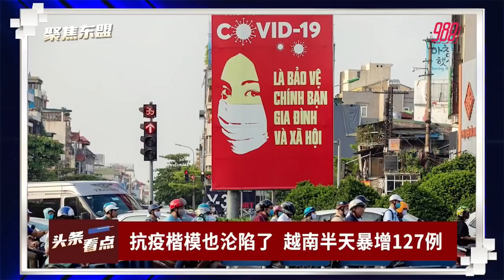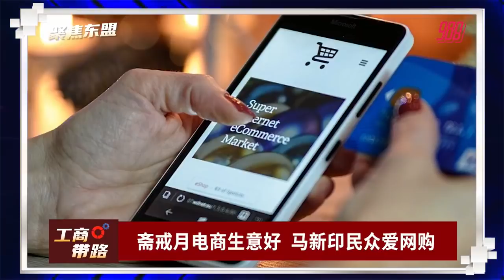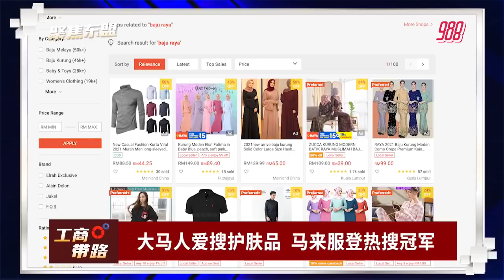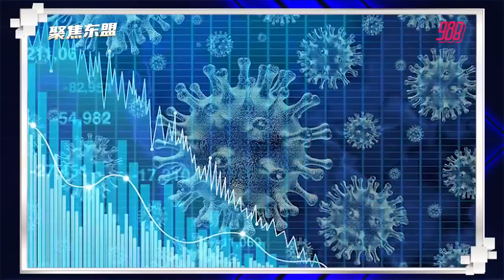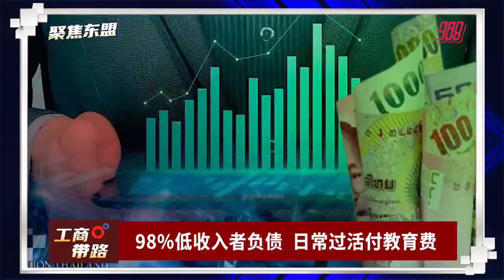【聚焦东盟 17-05-21】狮城收紧防疫措施 周三实施居家学习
头条看点: 狮城收紧防疫措施 周三实施居家学习

工商带路：斋戒月电商生意好 马新印民众爱网购

主播：Cynthia 馨蕊